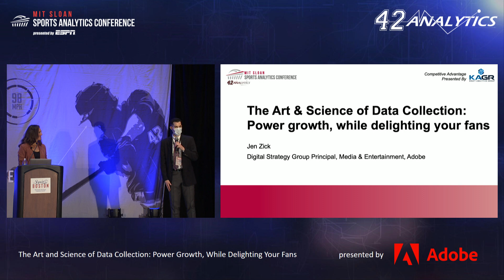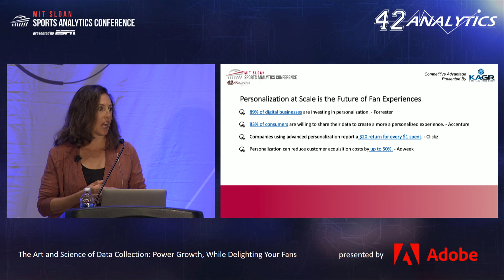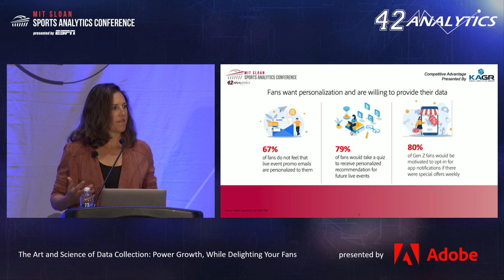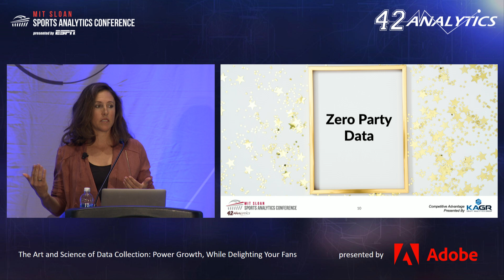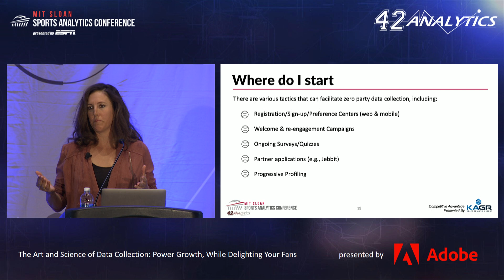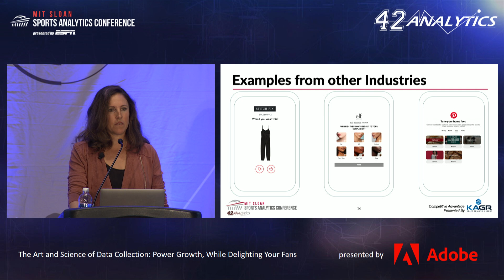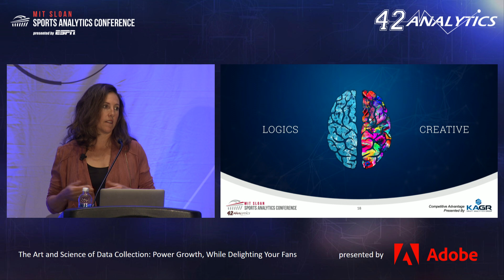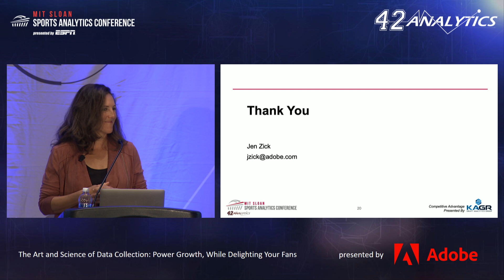SSAC22: The Art & Science of Data Collection: Power Growth, While Delighting Your Fans (Adobe)